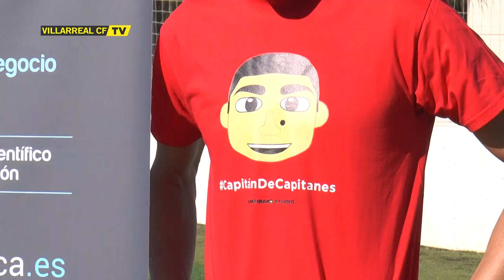El Villarreal CF presenta su videojuego solidario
El Villarreal CF presenta su videojuego ‘Villarreal CF Soccer Hunters’